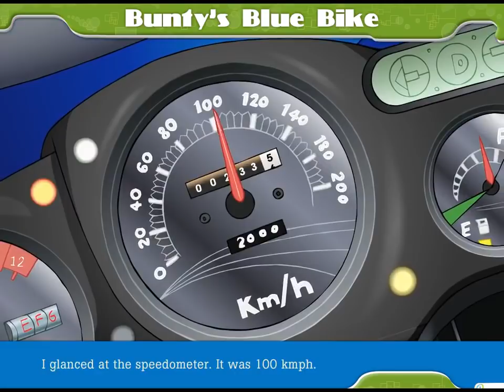std 10th SSC Rapid Reading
The Blue Bike by Kaveri Bhatt